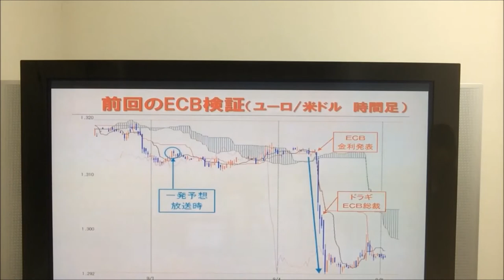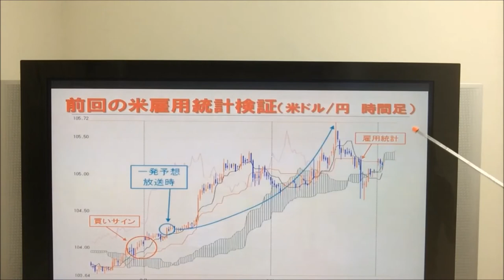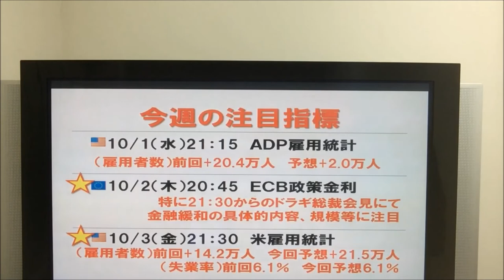2014/10/01 タマちゃん動画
当情報は情報提供を目的としており、当社取扱商品にかかわる売買を勧誘するものではありません。内容は正確性、完全性に万全を期してはおりますが、これを保障するものではありません。また、当情報により生じたいかなる損失・損害についても当社は責任を負いません。投資に関する最終決定は、お客様ご自身の判断でなさるようお願いいたします。岡安商事株式会社